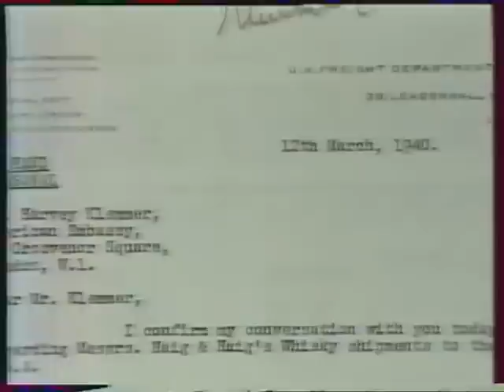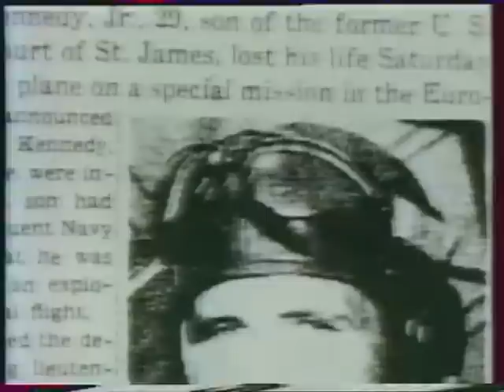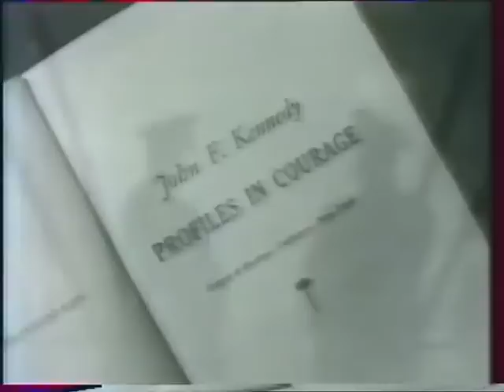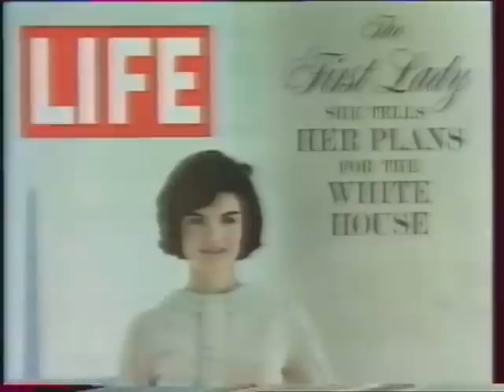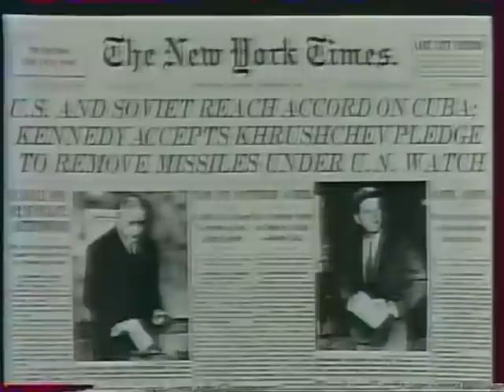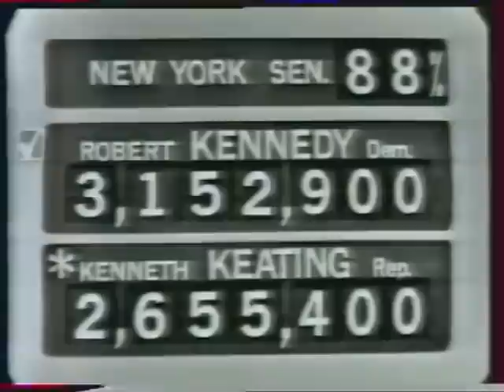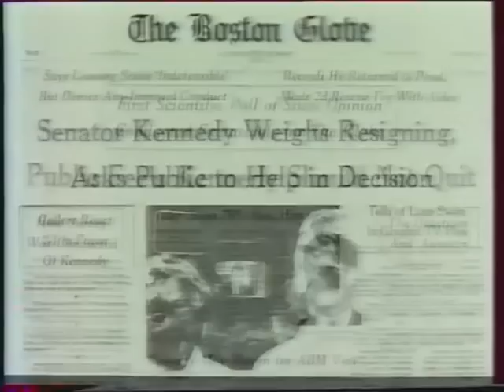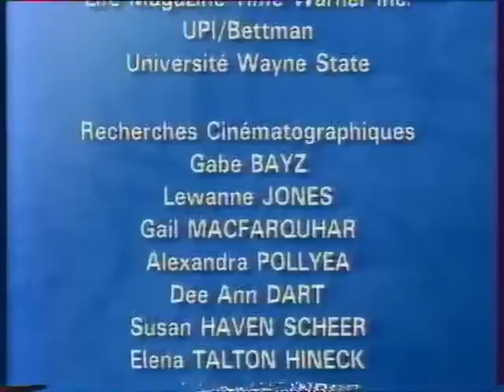TF1 30 ans après le destin tragique des Kennedy